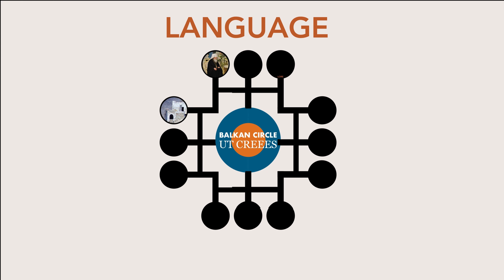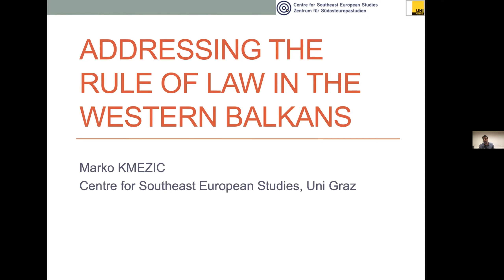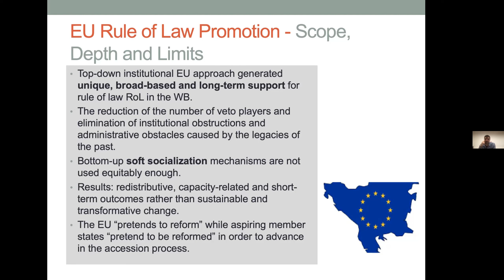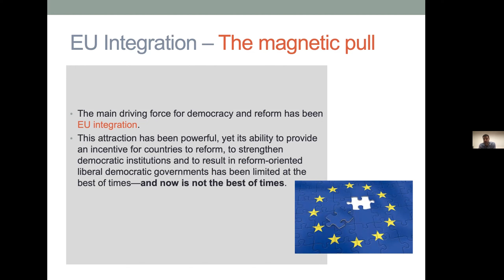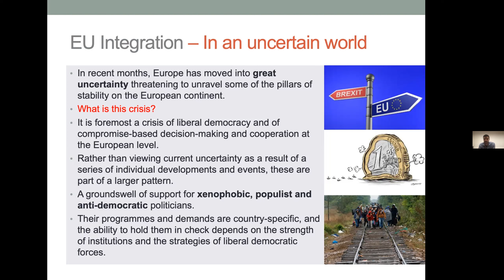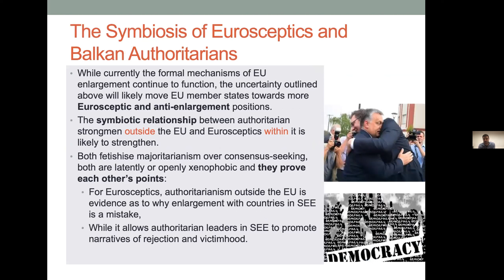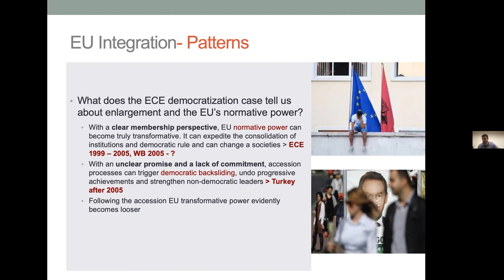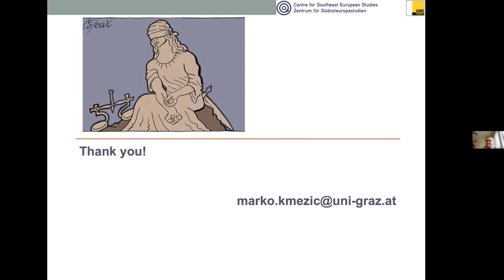Addressing the Rule of Law in the Western Balkans with Marko Kmezic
Dr. Marko Kmezic is a lawyer and political scientist working at the Centre for Southeast European Studies and Institute of Public Law and Political Science at the University of Graz. He is the author of several scientific monographs including "Europeanization by Rule of Law Implementation in the Western Balkans" (Institute for Democracy 2014), "EU Rule of Law Promotion: Judiciary Reform in the Western Balkans" (Routledge 2016), and co-editor of "Stagnation and Drift in the Western Balkans" (Peter Lang 2013) and "Europeanization of the Western Balkans: The Failure of Conditionality?" (Palgrave 2019). His work includes expert advice on rule of law for the EC, the OSCE, and the CoE and to governments and international organizations in the Balkans.